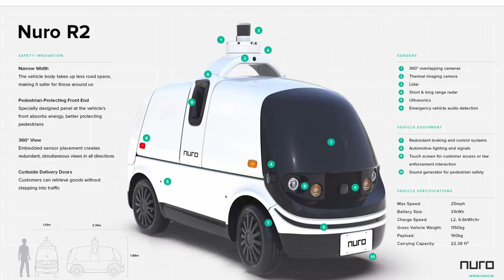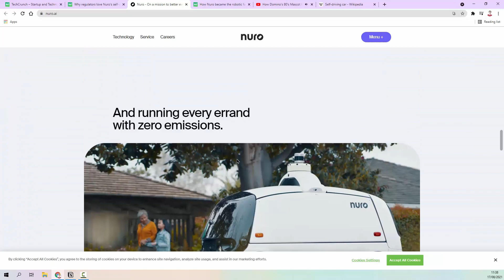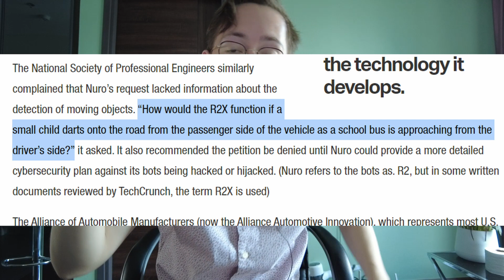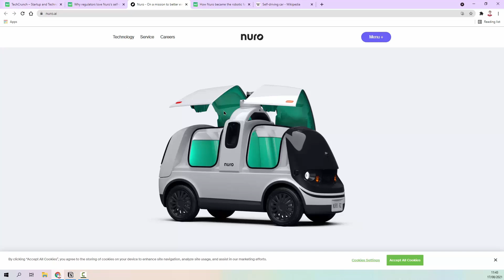All Hail Nuro, the Self-Driving Robot That Delivers Us Pizza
Looks pretty cool in my opinion